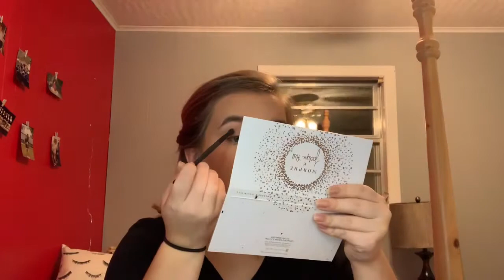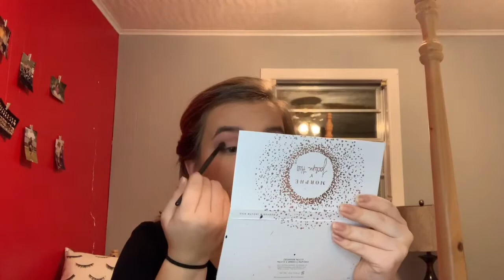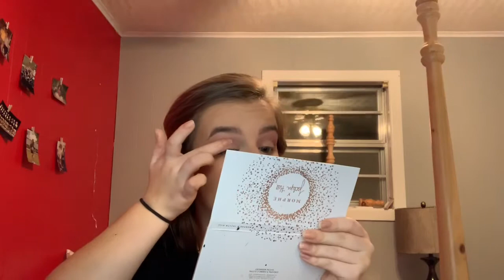Easy Holiday Makeup Look